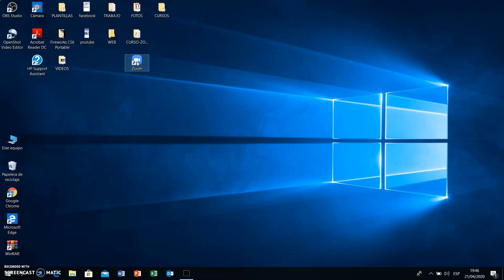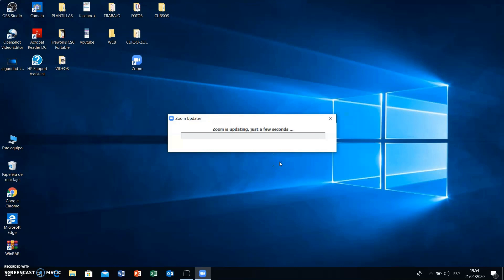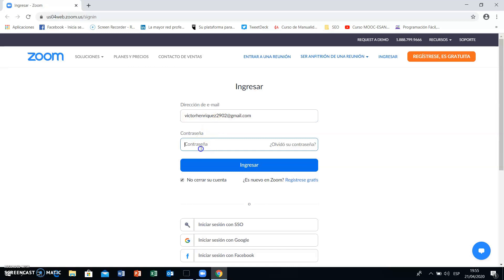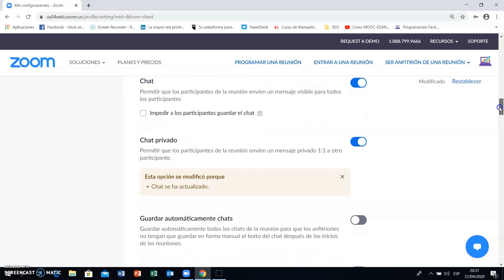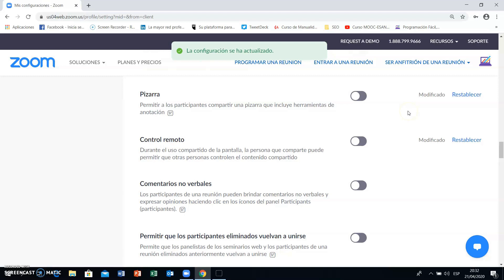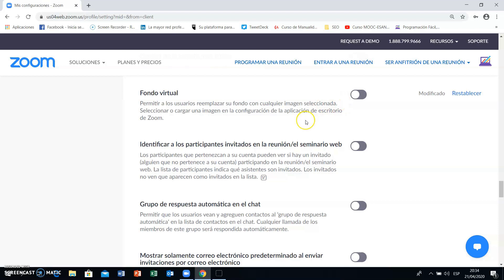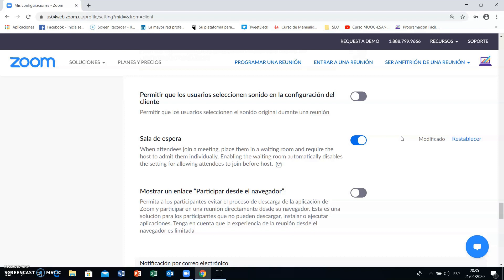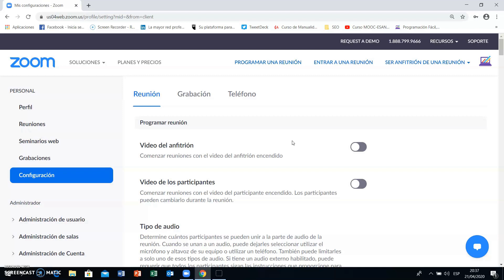Cómo Configurar la Seguridad y Privacidad en Zoom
Tutorial que detalla como configurar la seguridad y privacidad en Zoom paso a paso.